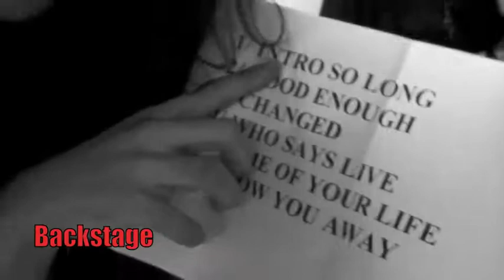Ground'Squar @ Boris Vian - Intro So Long (By Cougui Prod.)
Concert du 30 Septembre 2011

Ground'Squar revient pour une nouvelle saison de concerts

Vidéo by Pinou-Guïllou